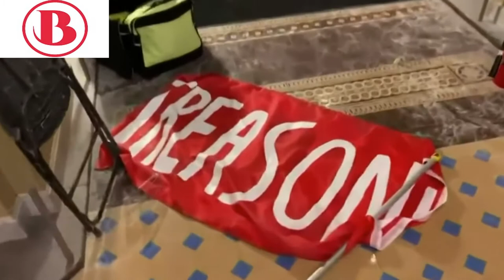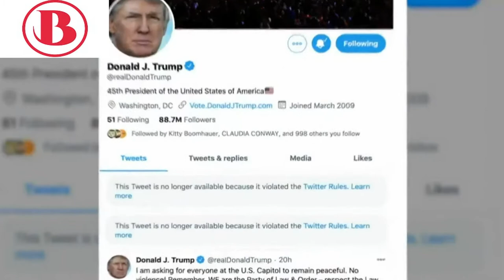Calls for Trump to be removed from office days before Biden inauguration BBC News YouTube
The US President-elect Joe Biden has delivered a stinging attack on Donald Trump — accusing him of encouraging the violence in Washington when hundreds of his supporters stormed the Capitol.

Joe Biden called it one of the “darkest days in US history”.  He said it was the culmination of four years of attacks by Mr. Trump on democracy, justice, and the media.

Leading Republicans are distancing themselves from Mr. Trump, who has not condemned the rioters.   There are growing calls for him to be stripped of the Presidency —  just days before the official handover to Joe Biden.

Sophie Raworth presents BBC News at Ten reporting by North America editor Jon Sopel,  Aleem Maqbool, Lebo Miseko, and diplomatic correspondent James Landale.